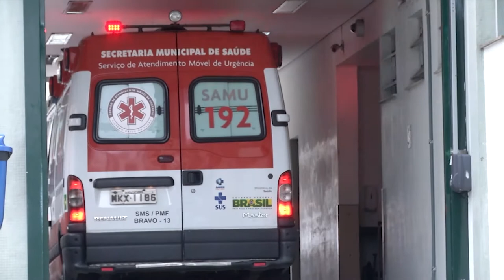É Notícia - Iniciativas parlamentares na área da saúde viram lei em SC - 05/02/21